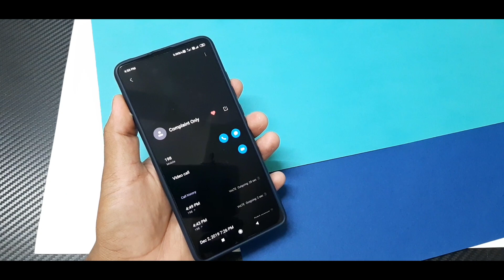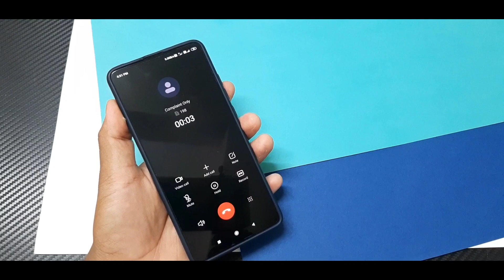How to stop coronavirus caller tune *Hindi*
Do hand wash regularly guys 👏👏👏👏